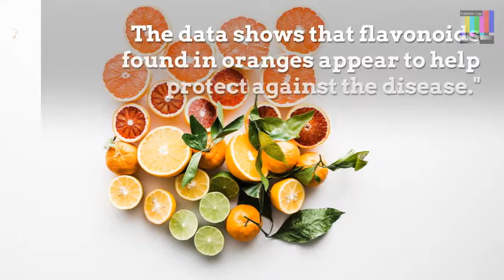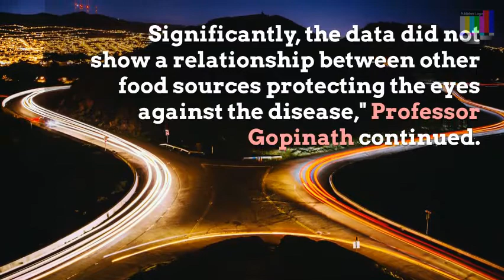Eating an orange can reduce the risk of macular degeneration